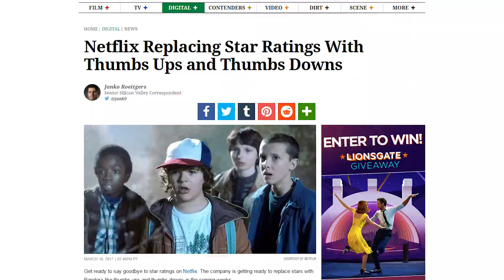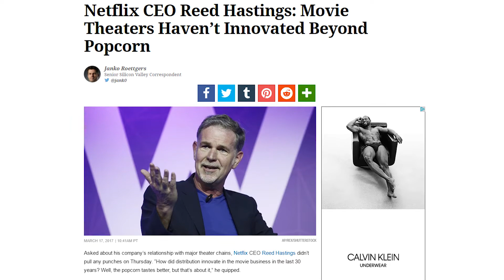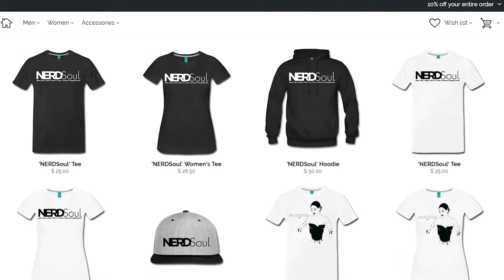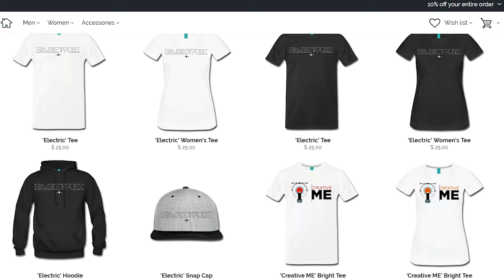Message from the King, Netflix & Sleight | NERDSoul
Message from the King, Netflix & Sleight | NERDSoul On Screen: Movie + TV Talk

Covering:
Today on "On Screen" NERDSoul talks Chadwick Boseman in Message from the King! Then, Netflix and their never-ending beef with theaters. Lastly he gets into the interesting trailer from Sleight coming soon!

Links:
1) Message from the King 00:31

2) Netflix B. 03:10
Stars n Thumbs

3) Sleight 07:44

Rest in Power Ali Thievez & Kleph Dollaz. Much Love My Brothas.